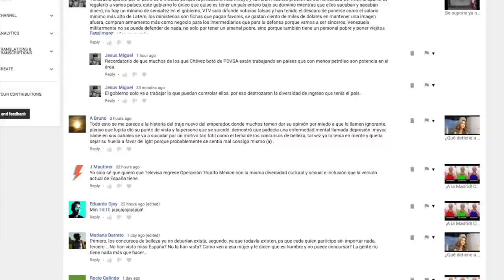¡Claro! Ser mujer es ponerse siliconas... ¡y tomar hormonas! / Roja Responde #6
Sexta en la serie de preguntas y respuestas a las cosas que escriben en el canal, aparte de lo que se discute al aire.

Hablamos del suicidio de Itzel, las TERF, el ¿qué es ser mujer? y de Mauricio Pastrana.

Todo es tomado de lo que van escribiendo :)

¡Hablemos un rato!